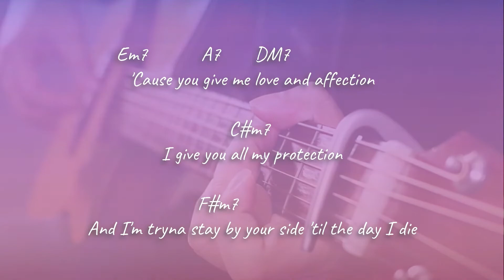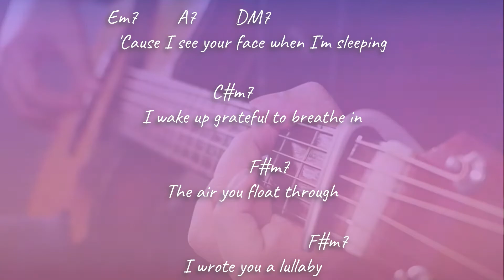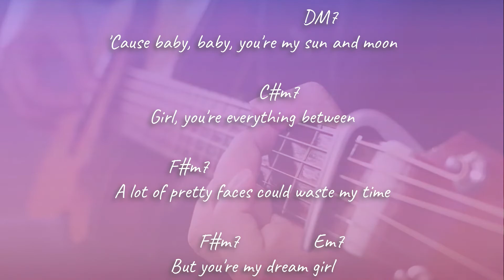SUN AND MOON - ANEES | Acoustic Karaoke | Chords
Acoustic Music Minus One | Lyrics | Chords | Karaoke | Videoke | Backing Track for you who wants to make your voice stand out by making your covers or by just singing for fun. Just kindly tag or link my youtube channel when you upload your version using this as your accompaniment.